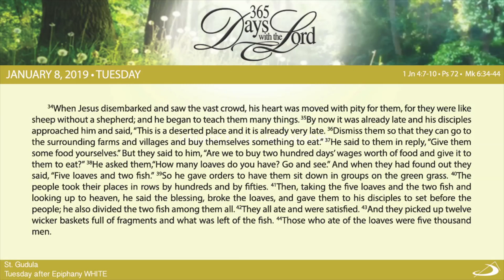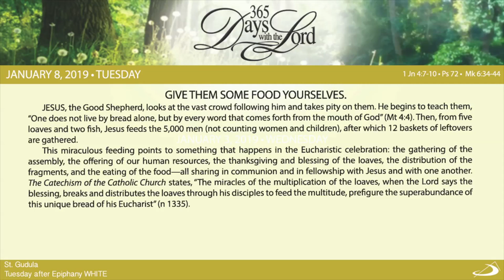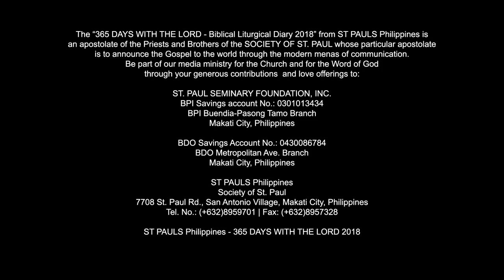365 DWTL | Tuesday after Epiphany | January 8, 2019